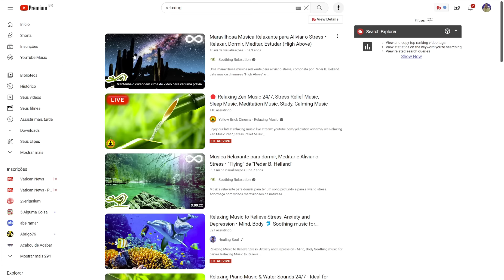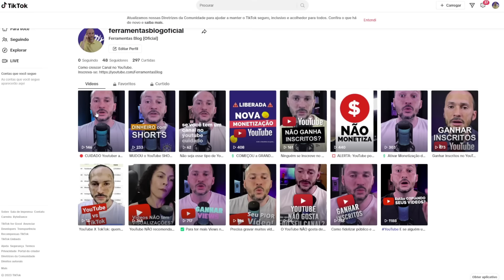💥 [NÃO MONETIZA] 10 tipos de Canais que o YouTube REJEITA!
Existem vários tipos de canais no YouTube que não monetizam. Você quer ganhar dinheiro com seus vídeos no YouTube, mas nem tudo é aprovado no programa de parcerias para monetizar. Fiz uma lista dos principais tipos de canais e vídeos que são rejeitados para a monetização.

Tudo isso se aplica também a canais só de Shorts ou só de lives (transmissões ao vivo) no YouTube. As regras para a monetização do YouTube vão além de conseguir mil inscritos e 4.000 horas. Precisa seguir as diretrizes e o seu canal tem que ser aprovado por um funcionário do YouTube, se você quiser ter chances de ganhar dinheiro.

Até mesmo canais que usam voz robótica e sintética, criada por inteligência artificial podem não conseguir ser monetizados no YouTube.

Muita gente está tentando monetizar canal e ganhar dinheiro com vídeos e Shorts no YouTube, mas poucos conseguem ser aprovados e atingir seus objetivos. Nem tudo é permitido e o YouTube está cada vez mais rigoroso na hora de analisar os canais para o Programa de Parceria.

✅ Quer ser um YouTuber profissional?